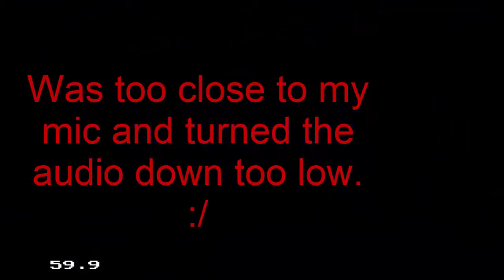Ode To Nostalgia(13): Sonic The Hedgehog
Hello, Guild Members! Finaly! Ode To Nostalgia is on a Friday! In today's episode, I play the original Sonic The Hedgehog, a brutally tough game that started the beloved franchise! Become a Guild Member today!